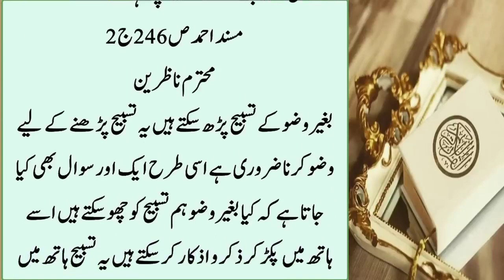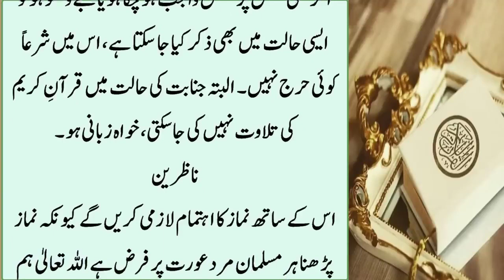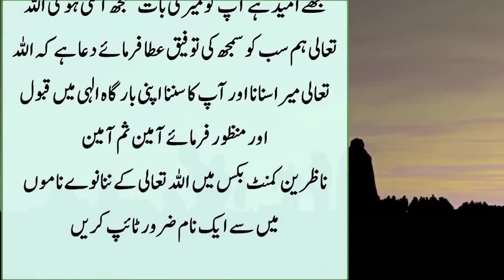Wazu k bagair tasbeeh parhny walon ye bayan zrur Suno